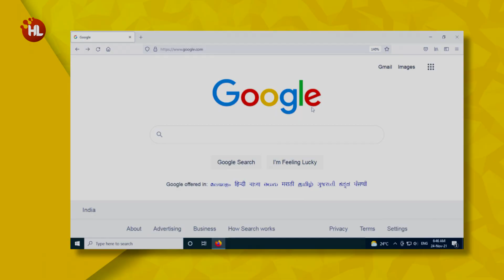Happy Learnings Graphics